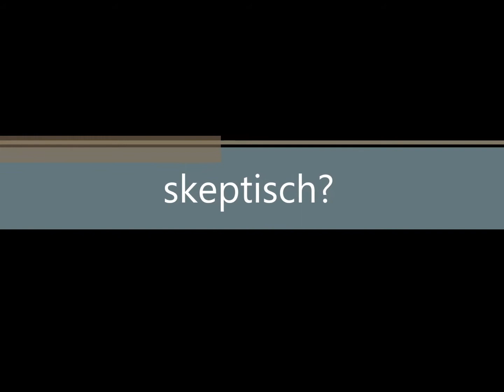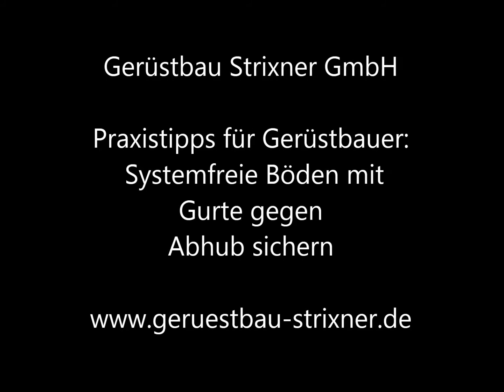Praxistipps für Gerüstbauer 1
So werden Holzbohlen mit Spanngurte richtig gesichert. Wir wollen mit diesem Video unsere Mitarbeiter schulen, und Kunden zeigen das wir ständig an uns arbeiten.
Natürlich können zur Sicherung von systemfreien Böden auch Rohre verwendet werden.
Weitere Einträge rund um den Gerüstbau sowie Praxistipps sind geplant.
Gerüstbau Strixner GmbH